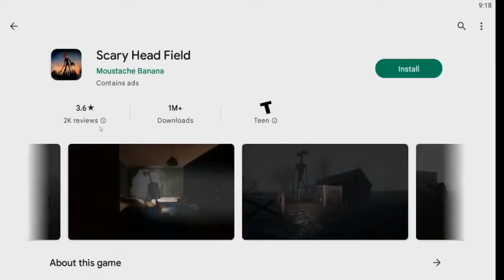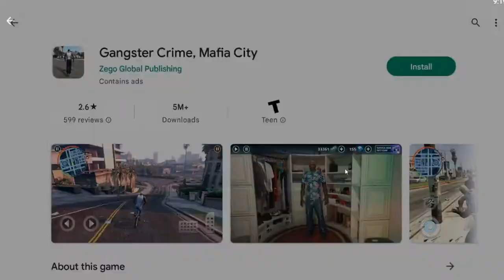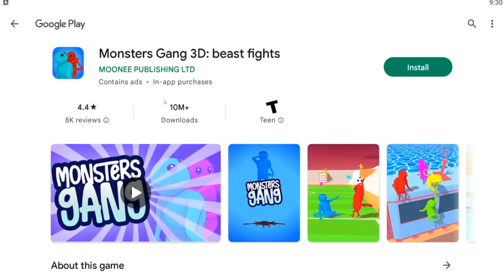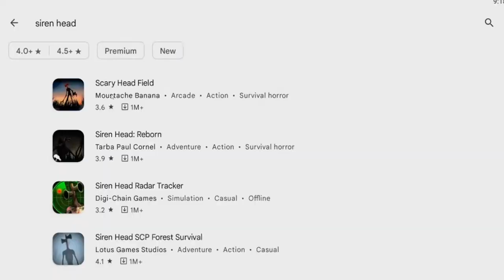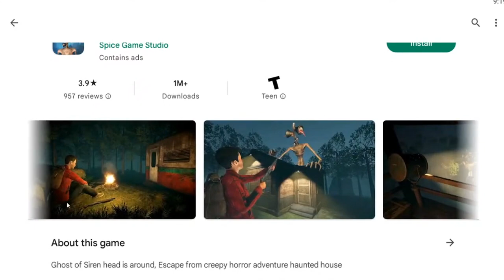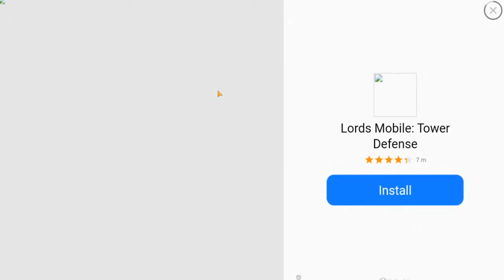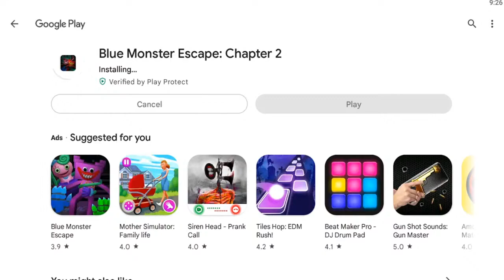I played MOBILE HORROR GAMES but they're AWFUL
Rockstar better not take this down